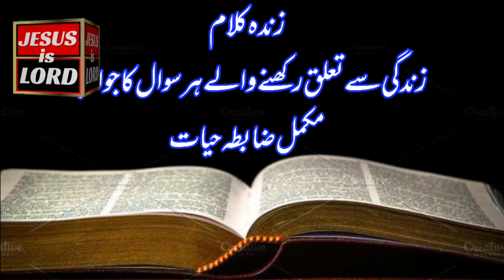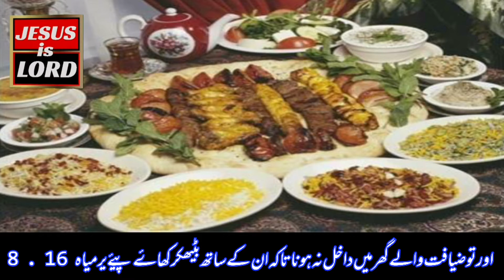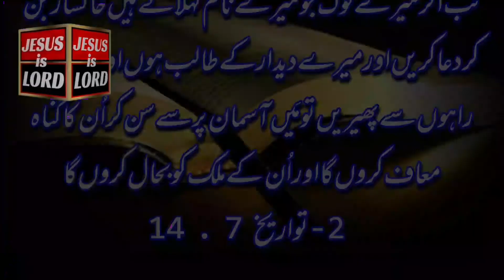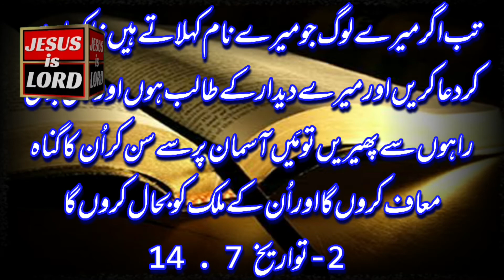بائبل مقدس اور کرونا وائرس اردو میں JESUS is LORD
bible moqdas mien say coronavirus kay taluq say janein ure sekhien bible alhami kitab ha.